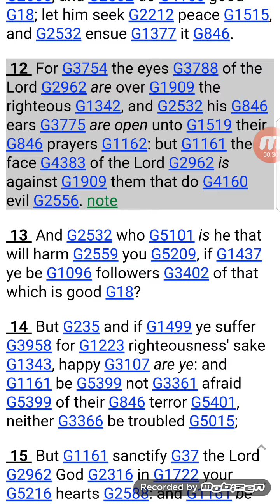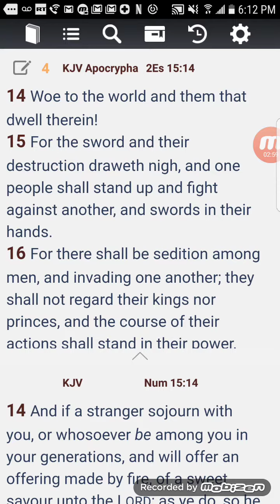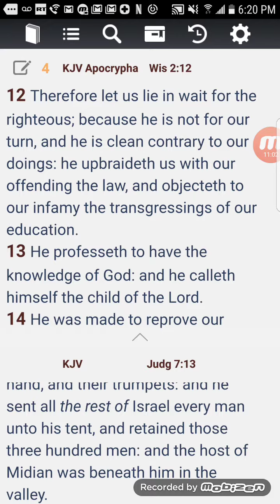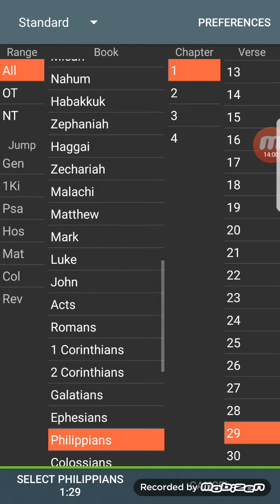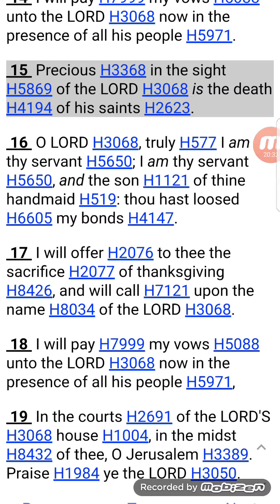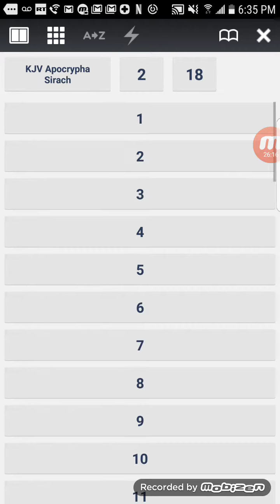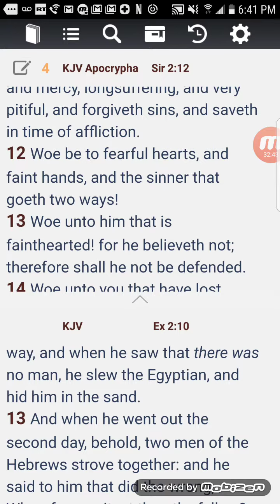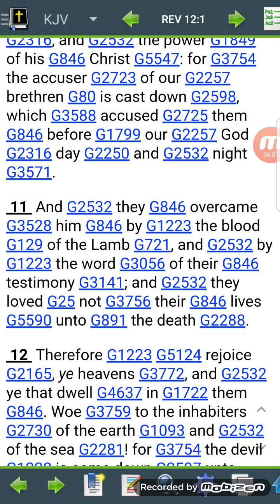The Upcoming Persecution